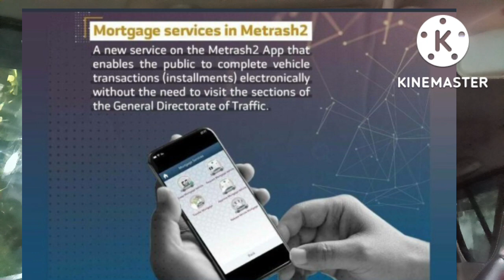గల్ఫ్ లో వార్తలు తెలుగులో